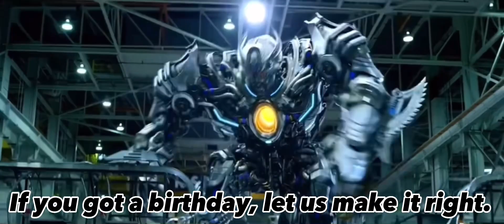Five More Nights; Megatron (Five More Nights by JT Music)